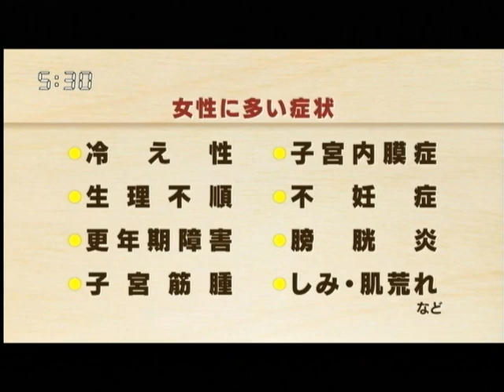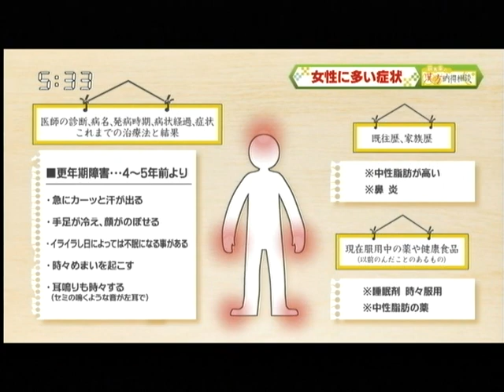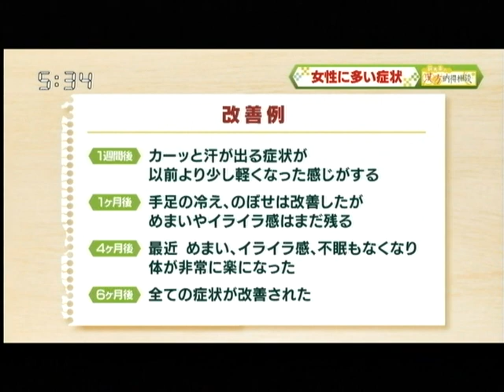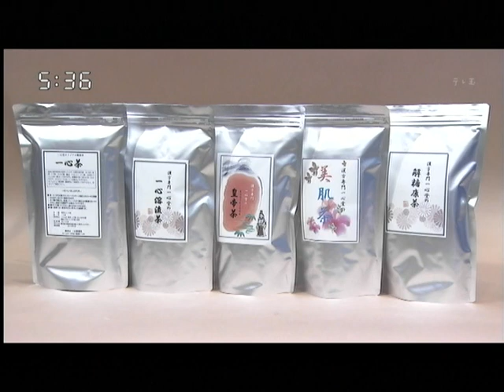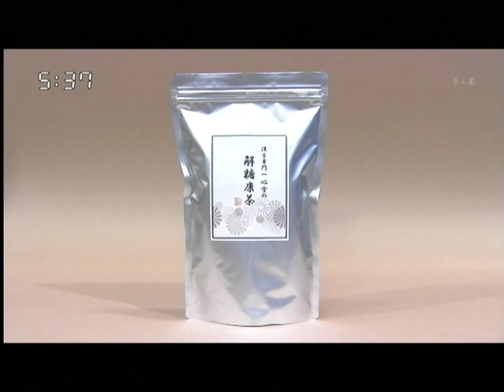【更年期障害におすすめの漢方薬】 漢方納得相談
漢方専門一心堂薬局が【更年期障害】についてお話し致します。

漢方薬はあくまでも体質に合ったものをお飲み頂くことが大切です。

一心堂薬局では、自覚症状と体質に合わせてオーダーメイドの漢方薬をお渡ししております。

漢方専門一心堂薬局